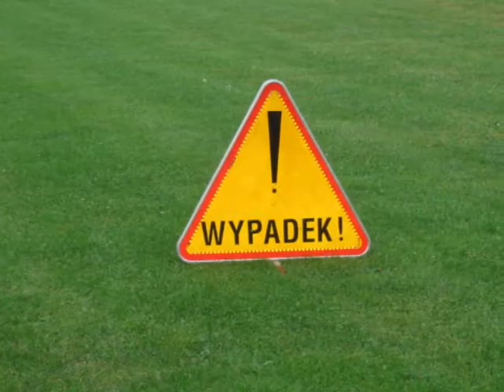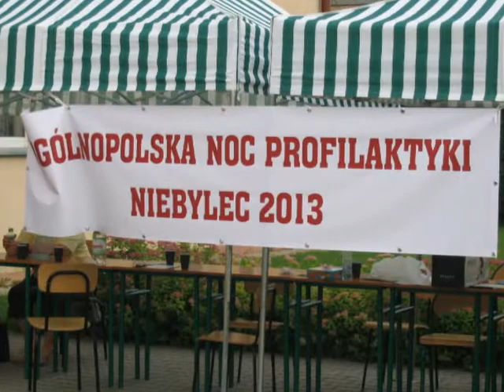OGOLNOPOLSKA NOC PROFILAKTYKI NIEBYLEC 2013